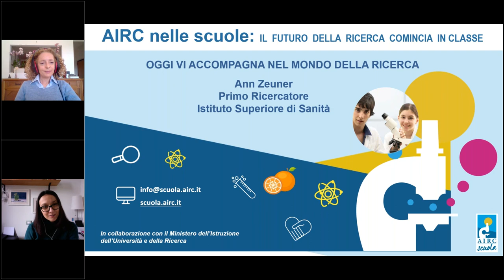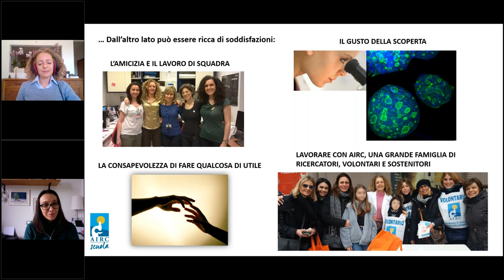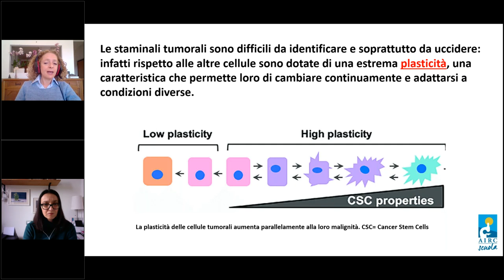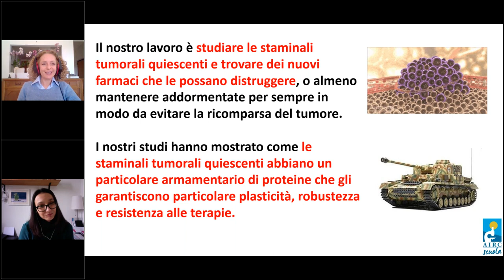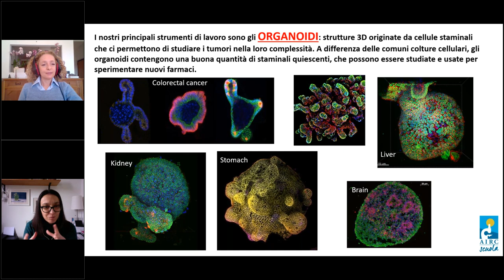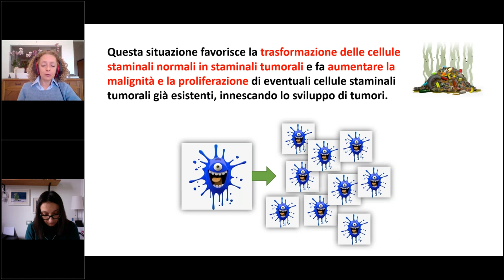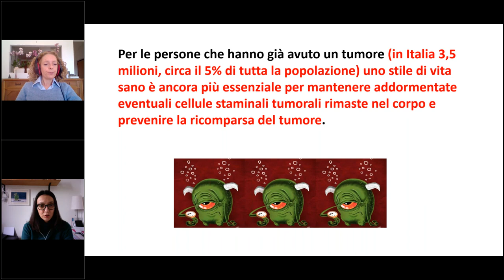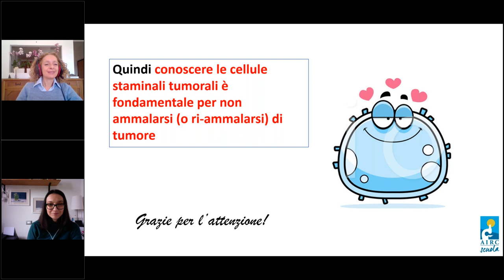Cellule staminali del cancro, webinar con Ann Zeuner, ricercatrice AIRC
Il cancro è la seconda causa di morte nel mondo, ma la ricerca sta davvero riuscendo a renderlo sempre più curabile. Ne parliamo con Ann Zeuner, ricercatrice AIRC presso l'Istituto Superiore di Sanità, dove si occupa di studiare in dettaglio le cellule che più contribuiscono a mantenere “vivo” il tumore e a renderlo resistente alle terapie. Zeuner racconterà anche gioie e delusioni della sua vita da ricercatrice, rivelandoci le caratteristiche più utili per fare questo lavoro.

Ann Zeuner si laurea in Scienze Biologiche all’Università la Sapienza di Roma, dove consegue anche il dottorato in Scienze Immunologiche. Ha poi continuato la sua formazione con un Master in Comunicazione della Scienza alla Scuola Internazionale Superiore di Studi Avanzati di Trieste.
Inizia la sua attività di ricerca presso il laboratorio di Immunologia dell’Università Tor Vergata di Roma e presso il laboratorio di Immunologia del CNR di Roma.
Compie varie esperienze all’estero e ottiene un incarico di ricerca presso l’Istituto Superiore di Sanità, dove attualmente è Prima Ricercatrice e team leader presso il Dipartimento di Oncologia e Medicina Molecolare. È a capo di un affiatato gruppo di ricercatori composto da due biologhe, un bioinformatico, un'oncologa e un chirurgo con la forte motivazione di capire meglio le cellule staminali del cancro e trovare nuove vie per distruggerle.

Valentina Murelli è biologa di formazione, con un dottorato di ricerca in biologia cellulare. Da più di 15 anni è giornalista e redattrice scientifica freelance. Collabora con diverse testate, case editrici, agenzie di comunicazione, tra cui AIRC (per la stesura di news sui traguardi dei ricercatori), Focus, Focus Extra, Focus Scuola, nostrofiglio.it, oggiscienza.it, ilfattoalimentare.it, Le Scienze. Dal 2004 al 2017 ha svolto numerose attività̀ per l'editore scolastico Pearson Italia (tra cui la rivista per la scuola Linx Magazine e Science Magazine e la conduzione di webinar per le scuole). Dal 2013 al 2016 ha moderato gli incontri pubblici di Orvieto Scienza.